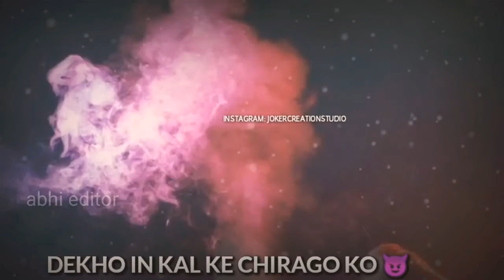//New hearts touching// sad video⚡|| 😎😎attitude shayari video🔥🔥// please like subscribe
New video

Published by 12 Dec, 2019

Ne
 New hearts touching video

Very emotional
And
Sad video